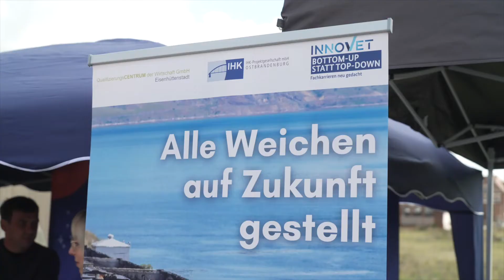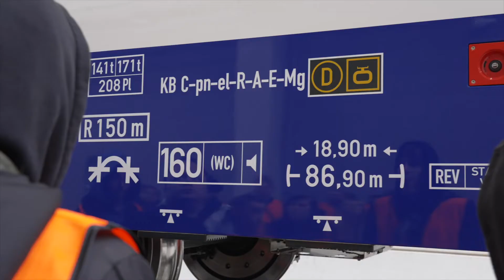Tag der Schiene 2022 - der Freitag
Selber Bagger fahren?
Tag der Schiene das Video vom Freitag!
Morgen, am Samstag den 17.09. geht es weiter.
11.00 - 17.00 Uhr - direkt am Bahnhof in Elstal